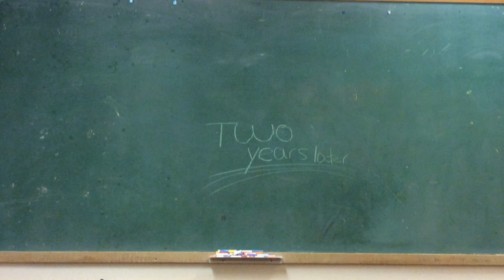Chalk Animation(A Love Story)